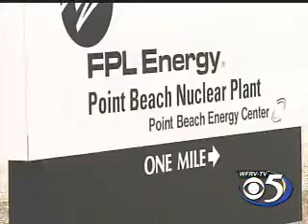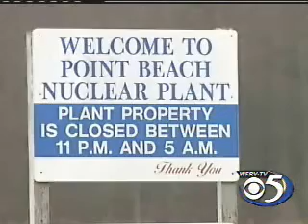WFRV Point Beach Evacuation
The news report of the Point Beach evacuation in Wisconsin, as broadcast on WFRV, Channel 5.